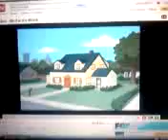bird is the word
ya i video taped it from my phone !